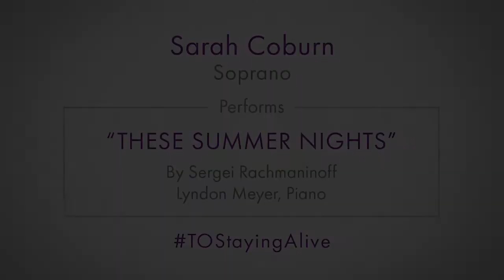Sarah Coburn sings “These Summer Nights” by Sergei Rachmaninoff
This week's Staying Alive video features soprano Sarah Coburn singing “These Summer Nights” by Sergei Rachmaninoff. She is accompanied by Lyndon Meyer.

Sarah Coburn, Oklahoma’s own internationally-renowned opera star, has performed in Tulsa Opera’s productions of Romeo and Juliet, Lakmé, Lucia di Lammermoor, The Barber of Seville, and The Daughter of the Regiment. She will return to the Tulsa stage on Friday, October 9 to sing the role of Gilda in Tulsa Opera’s outdoor production of Rigoletto at ONEOK Field.

Sergei Rachmaninoff was a celebrated Russian composer whose major influences included other Russian composers like Tchaikovsky, Rimsky-Korsakov, and Balakirev. "These Summer Nights" is one of Rachmaninoff's 12 Romances (Op. 14, No. 5), composed in 1896.